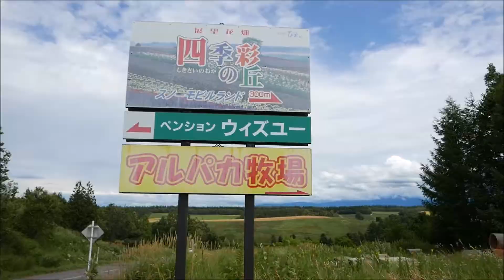北海道~四季彩の丘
北海道
四季彩の丘